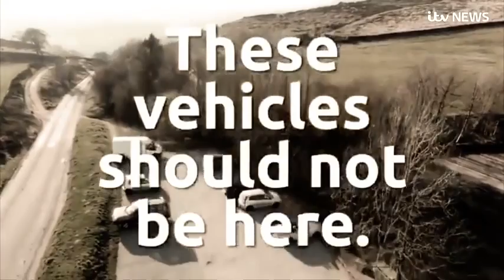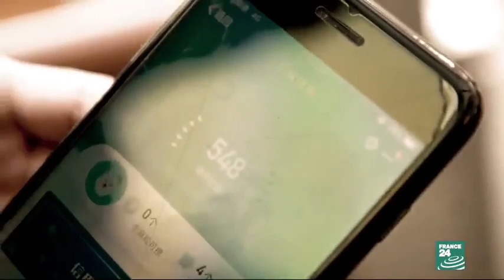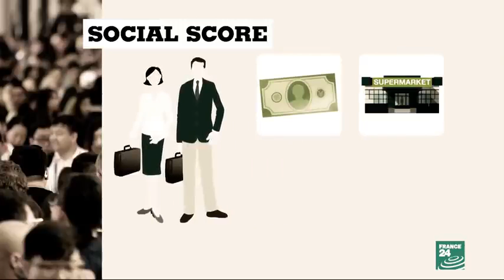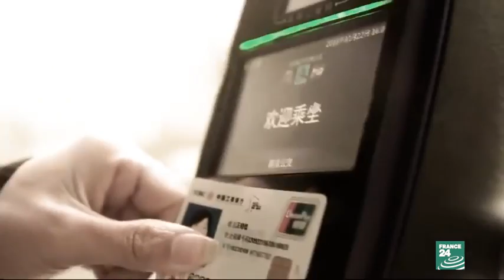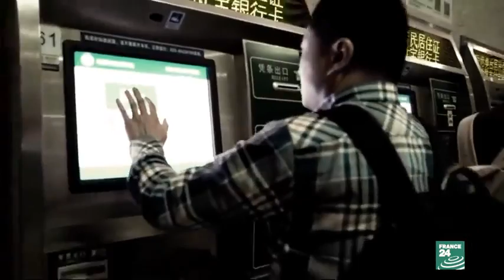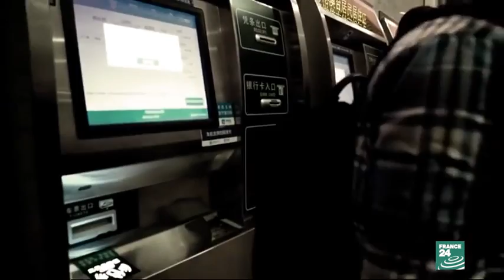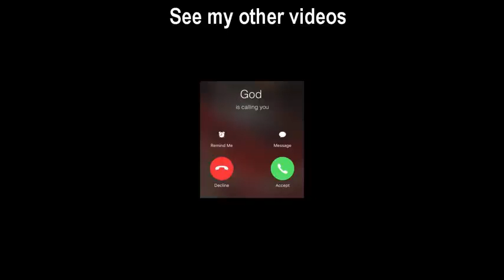Fascism 19 - Drones and Phones - SNITCH CULTURE 2020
Call the police! The neighbor's having a barbecue! Be a good citizen.